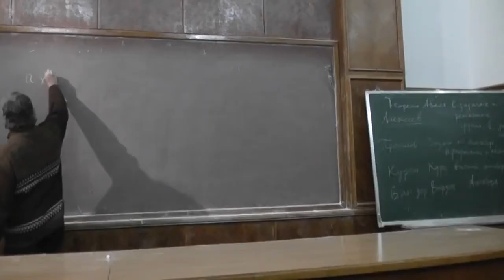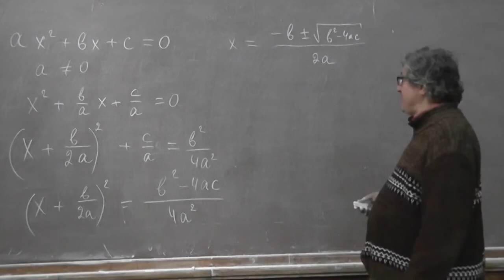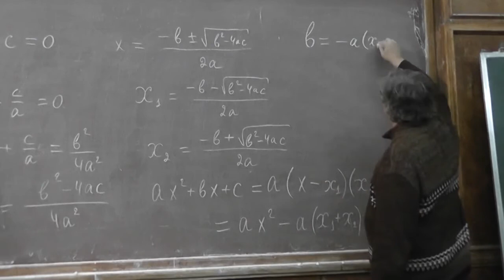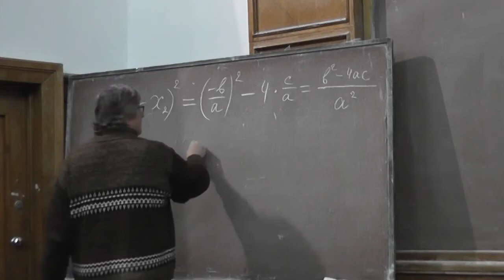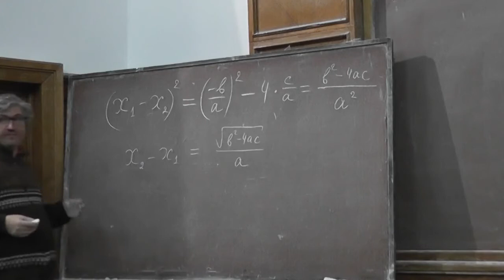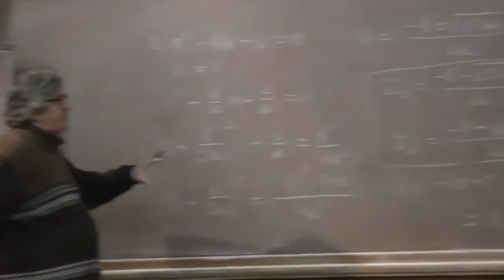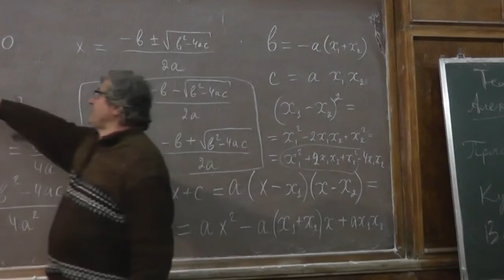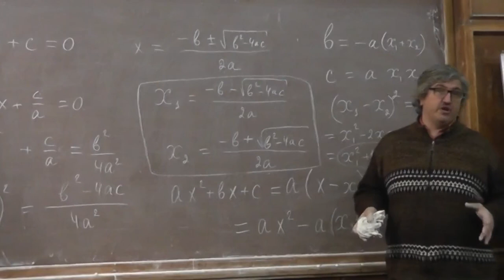Элементарно к теории Галуа 1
Квадратные уравнения
Спивак А.В. 57 (шк.)